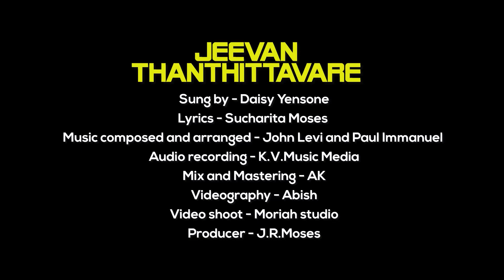Enoch Generation | Episode 150 | An exclusive interview With Emmanuel Apiafi | SUCHARITA MOSES